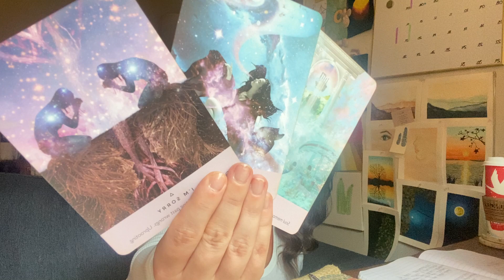Pisces - The Law of Exchange